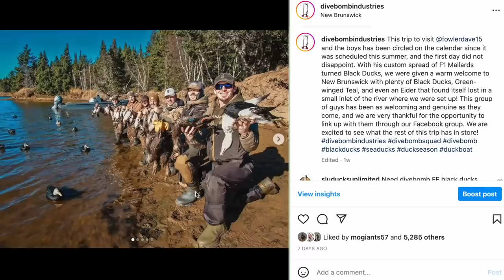YOU WON'T BELIEVE WHAT WE SHOT!!! Black Ducks, Mallards, Teal, & ??? (New Brunswick Duck Hunting)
This trip to visit David Martin and the boys has been circled on the calendar since it was scheduled last summer, and the first day did not disappoint. With his custom spread of F1 Mallards turned Black Ducks, we were given a warm welcome to New Brunswick with plenty of Black Ducks, Green-winged Teal, and even an Eider that found itself lost in a small inlet of the river where we were set up! This group of guys has been as welcoming and genuine as they come, and we are very thankful for the opportunity to link up with them through our Facebook group. W

- - PAST VIDEOS - -
► 120 Snow Geese in An Hour From The Middle of the Field!! (15 Dz Silos Only)